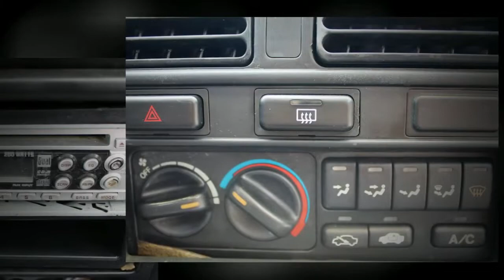1991 Honda Accord SE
Super gas saver! How much gas are you going to start saving once you are cruising off in this fantastic 1991 Honda Accord?